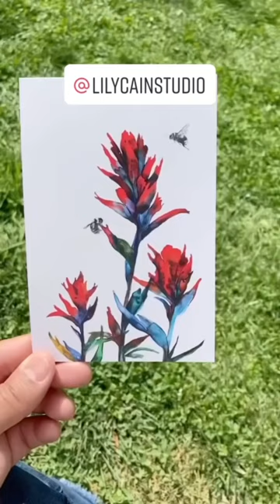Colorado WineFest Adventure!